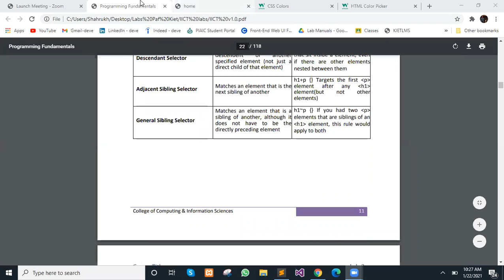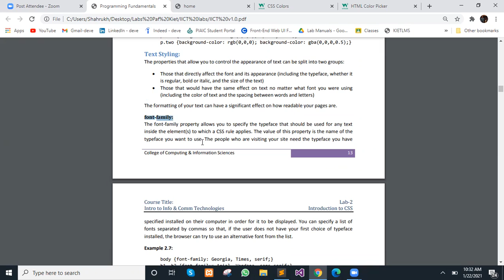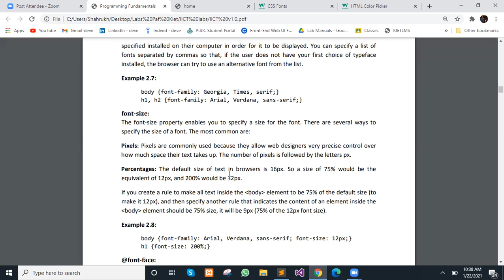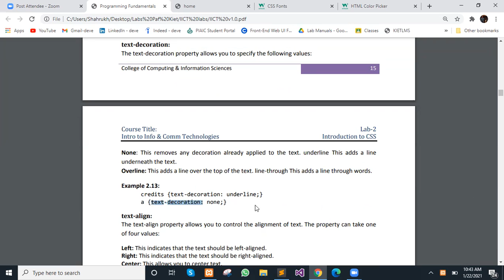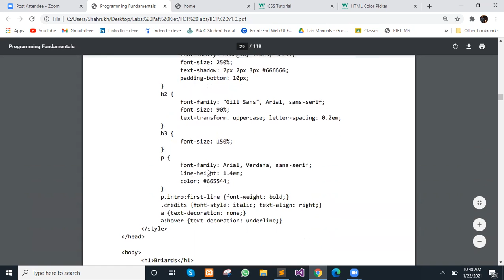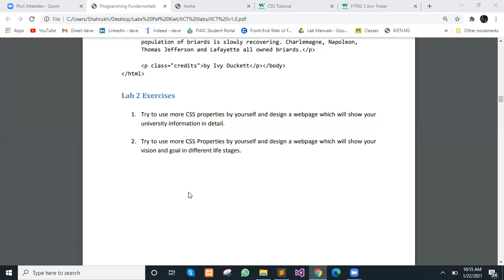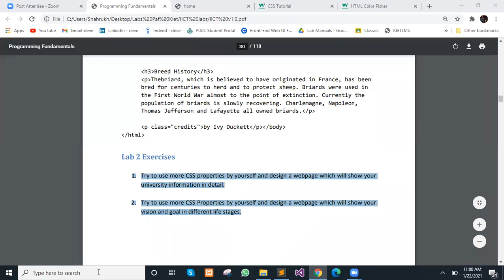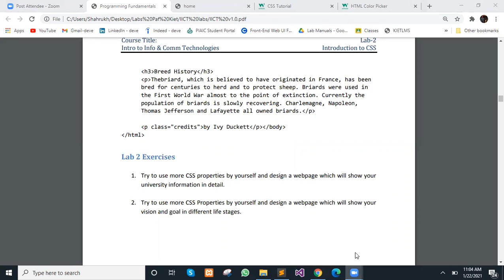Introduction to Information and Computing Technologies | Lab 02 (Part 4)| PAF KIET| 1/22/2021